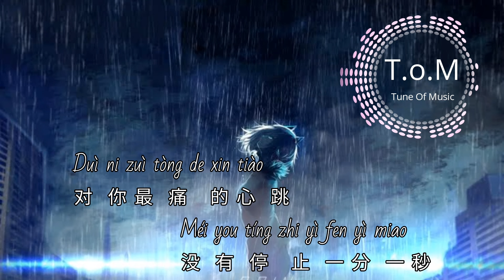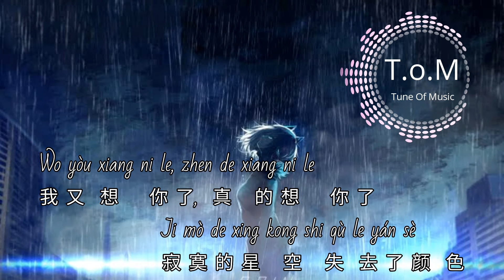Wo You Xiang Ni Le 我又想你了 Lyrics Pinyin - Liu Yi Chen 刘奕辰 ( MANDARIN SONG )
Wo You Xiang Ni Le 我又想你了 I Miss You Again Lyrics 歌詞 With Pinyin By Liu Yi Chen 刘奕辰

Learn Chinese Time From This Chinese Song Lyrics：
yè shēn liǎo què hái shì shuì bù zhe
夜 深   了   却  还  是  睡   不 着
zhǐ xiǎng tīng dào nǐ de shēng yīn
只  想    听   到  你 的 声    音
duì nǐ zuì shēn de sī niàn
对  你 最  深   的 思 念
dōu biàn chéng le mò bù dá rǎo
都  变   成    了 默 不 打 扰
xiǎng wèn hòu què zhǎo bú dào jiè kǒu
想    问  候  却  找   不 到  借  口
dōu shuō shí jiān shì zuì hǎo jiě yào
都  说   时  间   是  最  好  解  药
duì nǐ zuì tòng de xīn tiào
对  你 最  痛   的 心  跳
méi yǒu tíng zhǐ yì fēn yì miǎo
没  有  停   止  一 分  一 秒
wǒ yòu xiǎng nǐ le
我 又  想    你 了
zhēn de xiǎng nǐ le
真   的 想    你 了
jì mò de xīng kōng shī qù le yán sè
寂 寞 的 星   空   失  去 了 颜  色
jiù xiàng nǐ gěi wǒ de huí yì
就  像    你 给  我 的 回  忆
tú yā zhe bīn fēn de shī luò
涂 鸦 着  缤  纷  的 失  落
我 又  想    你 了
真   的 想    你 了
ān jìng de hū xī méi yǒu le zhuó luò
安 静   的 呼 吸 没  有  了 着   落
yáo yuǎn de yōng bào tài jì liáo
遥  远   的 拥   抱  太  寂 寥
wǒ yào de yóng yuǎn nǐ zuò bú dào
我 要  的 永   远   你 做  不 到

English Translation For Wo You Xiang Ni Le 我又想你了 I Miss You Again

Late at night but still can't sleep
I just want to hear your voice.
Miss your deepest thoughts
It's all become silent.
I can't find an excuse for greeting
They say time is the best antidote.
The heart beats you the most.
Didn't stop for a minute, a second.
I miss you again.
I really miss you.
Lonely starry sky lost its color
Like the memories you gave me.
Graffiti with colorful loss
Quiet breathing is gone
The distant embrace is too lonely
I want forever you can't do